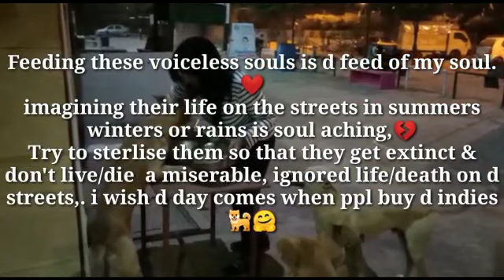My identity "My fur babies"🤗❤️🐕🐈🐾🐂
When They make paw prints 🐾 on my clothes, they give autograph on my heart 💓

Now a days im posting my old videos but after Tuesday il try for d latest videos of Velvi & Chulbul.🐕🦜